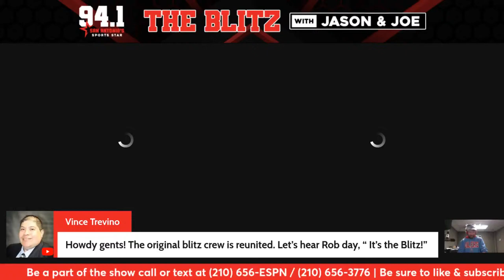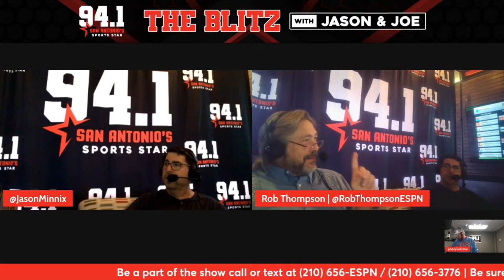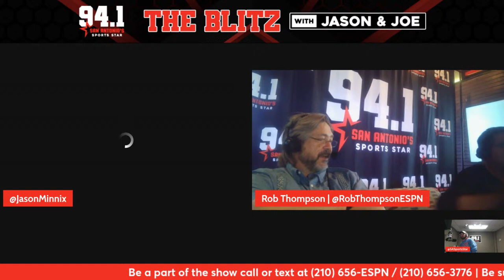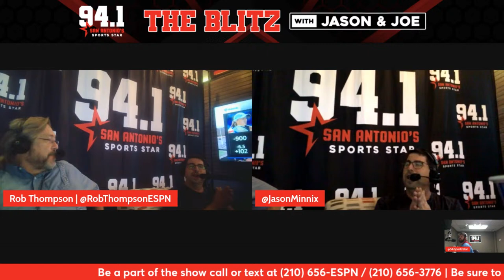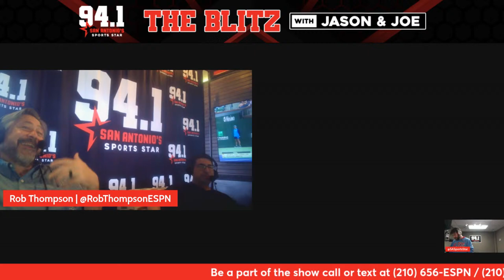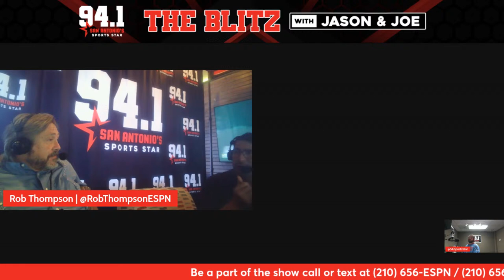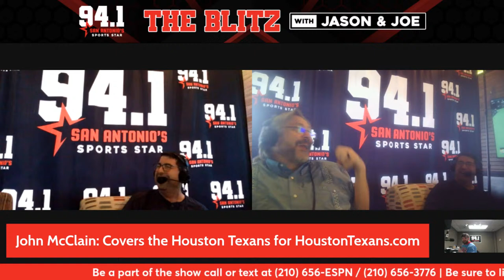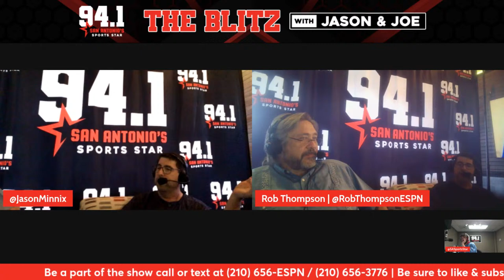Cowboys' Releases, Spurs' Austin Stint, and Texans' Moves | The Blitz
Stay updated on NFL Free Agency with Jason Minnix and Rob Thompson. Cowboys' roster changes, Spurs' Austin games, and Texans' moves discussed. Expert insights from John McClain and Jon Machota.

The Blitz - 3/15/2024